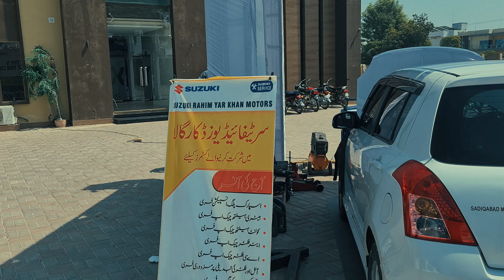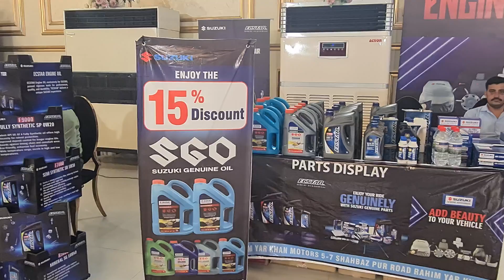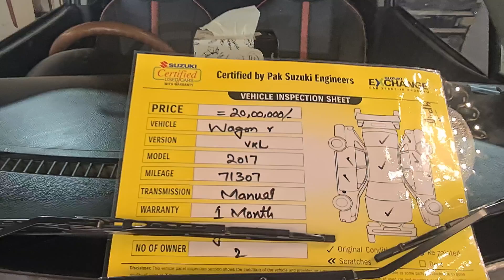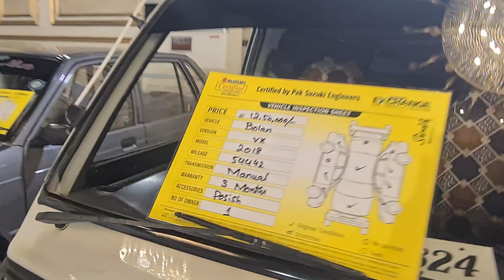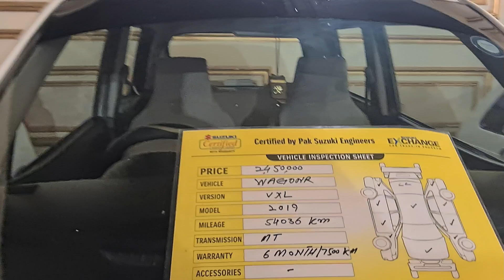Suzuki Used Car Gala 2024 in Rahim Yar Khan South Punjab Car Event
Suzuki Used Car Gala in Rahim Yar Khan 22 September 2024

Suzuki Arrange a Used Car Gala in many cities of Pakistan to promote their brand. This was one of the gala held in Rahim Yar Khan on 22 September 2024.

For these kinds of vlogs, follow our channel
Travel with RJ